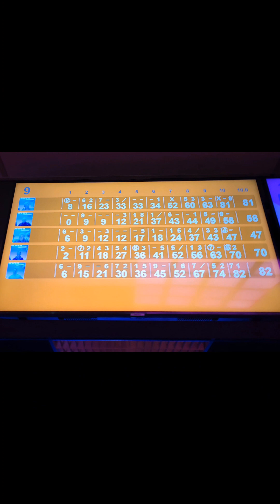Bowlingparty Emma en Ruben 2023